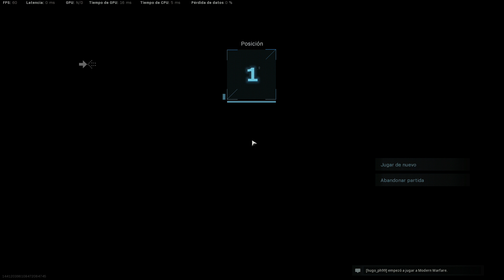Call of Duty: Warzone. Battle Royal Individual. FINAL EPICO A ESCUDO!!!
Todavía ni yo me lo puedo creer que gané ese battle royal siendo que el escudo solo lo estaba portando para evitar el menor daño posible por la espalda, nunca me imaginé tener que usarlo en una situación límite como ésta!!!